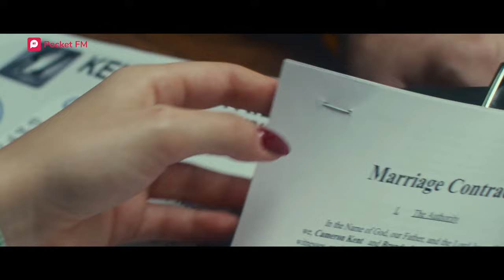Love Bargain | Official Trailer | Pocket FM, USA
📲 Get the Pocket FM app now and listen to Love Bargain

We will release an episode of S1 of Love Bargain every day!

Will Brenda win over her reluctant husband and find true happiness? You will find it out all here, join us in following this dramatic series filled with romance and intrigue!